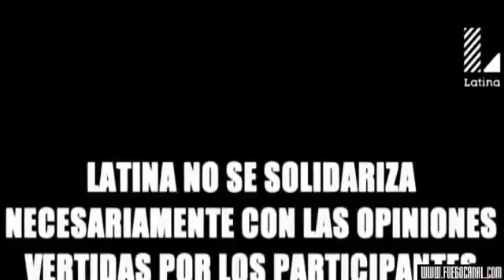EL VALOR DE LA VERDAD DE FIORELLA ALZAMORA PROGRAMA COMPLETO SABADO 10 09 16 CON BETO ORTI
El valor de la verdad: Fiorella Alzamora cuenta sus secretos A través de El valor de la verdad de Latina, la modelo Fiorella Alzamora también dijo no sentirse .